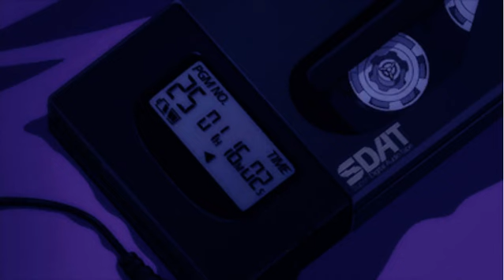big sean - i don't f*ck with you (best part)(slowed + reverb)